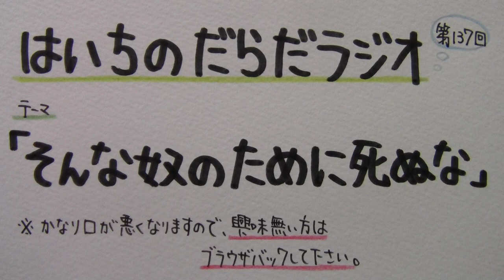【はいちのだらだラジオ】第137回－そんな奴のために死ぬな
不快な気持ちにさせてしまったら申し訳ありません。ですが、どうしても伝えたかったのです。